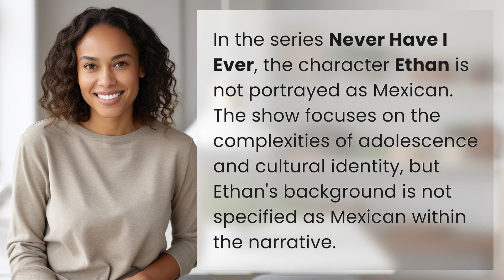Is Ethan in Never Have I Ever Mexican?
Unraveling Ethan's Cultural Identity in Never Have I Ever 👉 Ethan's Cultural Identity 👉 Discover the truth about Ethan's cultural background in the hit series Never Have I Ever. While the show delves into the complexities of adolescence and cultural identity, find out why Ethan's Mexican heritage is not specified within the narrative.

Laura S. Harris (2024, January 31.) Is Ethan in Never Have I Ever Mexican?
    🌐 AskAbout.video